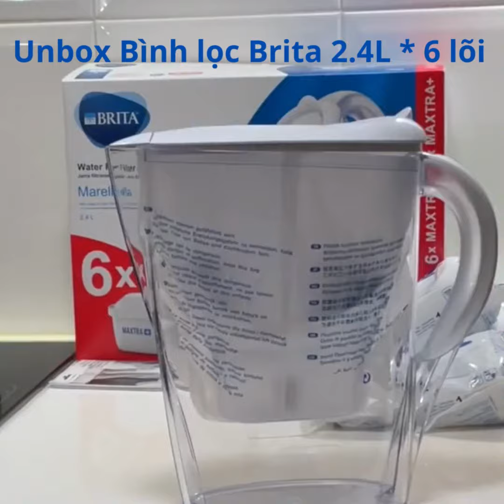UNBOX & HƯỚNG DẪN SỬ DỤNG BÌNH LỌC NƯỚC BRITA 2.4L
🤔𝑽𝒊̀ 𝒔𝒂𝒐 𝒏𝒆̂𝒏 𝒄𝒉𝒐̣𝒏 𝒃𝒊̀𝒏𝒉 𝒍𝒐̣𝒄 𝒏𝒖̛𝒐̛́𝒄 𝑩𝒓𝒊𝒕𝒂 đ𝒆̂̉ 𝒄𝒐́ 𝒎𝒐̣̂𝒕 𝒏𝒈𝒖𝒐̂̀𝒏 𝒏𝒖̛𝒐̛́𝒄 𝒕𝒐̂́𝒕 𝒏𝒉𝒂̂́𝒕?
💦Nói về bình lọc nước uống liền thì Brita vẫn là No.1 với lõi lọc Maxtra hàng Đức tiêu chuẩn cao nhất thế giới.
💦Mỗi sản phẩm bình lọc nước Brita là sự kết hợp giữa bộ lọc hoàn hảo và bình đựng với chất liệu đảm bảo, nhưng vẫn đảm bảo ở mức chi phí thấp, đây là một trong những ưu điểm khiến cho sản phẩm Brita không kén chọn người mua.
💧Bộ lọc Brita được chứng nhận bởi NSF International, có thể loại bỏ một lượng đáng kể các chất gây ô nhiễm có hại khỏi nước của bạn, bao gồm clo và một số kim loại có hại, mang đến nguồn nước uống tinh khiết cho cả gia đình.
Bước 1: Bóc lõi lọc ra, cho vào bình & ấn đến khi nghe thấy tiếng “Click”
Bước 2: Đổ nước vào bình lọc lần 1. Bấm & giữ chặt nút “Start” ở bảng đo thời gian sử dụng lõi lọc, các vạch đo sẽ xuất hiện. Giữ chặt cho đến khi các vạch đồng thời nháy 3 lần là hoàn thành quy trình đặt báo thời gian cần thay lõi lọc
Bước 3: Sau khi nước lần 1 đã lọc xong, đổ đi hoặc dùng để tưới cây chứ không dùng nước này để uống hay nấu ăn. Tiếp theo đổ nước vào lọc lần 2, lọc xong tiếp tục đổ đi, chưa sử dụng nước này để ăn uống.
Bước 4: Đổ nước vào lần 3, kể từ nước này có thể sử dụng để uống hoặc chế biến thực phẩm.
👉 EUHouse đang sẵn kho Brita_2.4L ( 12 lõi) và Brita_2.4L (6 lõi) nhé các chị, luôn sẵn sàng phục vụ nhu cầu sử dụng thiết yếu của mỗi gia đình Việt.

( ST - Edited by EU House)

🔰NHẤN NÚT "ĐĂNG KÝ" (HOẶC "SUBSCRIBE"), SAU ĐÓ NHẤN VÀO BIỂU TƯỢNG QUẢ CHUÔNG ĐỂ ĐÓN XEM NHỮNG VIDEO REVIEW VÀ HƯỚNG DẪN SỬ DỤNG ĐỒ GIA DỤNG CHÂU ÂU MỚI NHẤT.

👉𝑯𝒂̃𝒚 𝒕𝒉𝒆𝒐 𝒅𝒐̃𝒊 𝒗𝒂̀ đ𝒐̂̀𝒏𝒈 𝒉𝒂̀𝒏𝒉 𝒄𝒖̀𝒏𝒈 EU HOUSE  𝒏𝒈𝒂𝒚 𝒉𝒐̂𝒎 𝒏𝒂𝒚 đ𝒆̂̉ 𝒄𝒂̣̂𝒑 𝒏𝒉𝒂̣̂𝒕 𝒏𝒉𝒖̛̃𝒏𝒈 𝒕𝒉𝒐̂𝒏𝒈 𝒕𝒊𝒏 𝒎𝒖𝒂 𝒔𝒂̆́𝒎 𝒉𝒖̛̃𝒖 𝒊́𝒄𝒉, 𝒄𝒂́𝒄 𝒙𝒖 𝒉𝒖̛𝒐̛́𝒏𝒈 𝒕𝒊𝒆̂𝒖 𝒅𝒖̀𝒏𝒈 𝒉𝒊𝒆̣̂𝒏 đ𝒂̣𝒊 𝒗𝒂̀ 𝒕𝒉𝒐̉𝒂 𝒔𝒖̛́𝒄 𝒎𝒖𝒂 𝒔𝒂̆́𝒎 𝒄𝒂́𝒄 𝒔𝒂̉𝒏 𝒑𝒉𝒂̂̉𝒎 𝒄𝒉𝒂̂́𝒕 𝒍𝒖̛𝒐̛̣𝒏𝒈 𝒄𝒉𝒂̂𝒖 𝑨̂𝒖 𝒏𝒈𝒂𝒚 𝒈𝒊𝒖̛̃𝒂 𝒍𝒐̀𝒏𝒈 𝑺𝒂̀𝒊 𝑮𝒐̀𝒏!